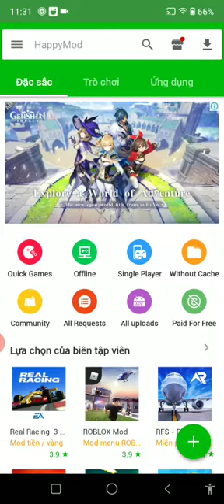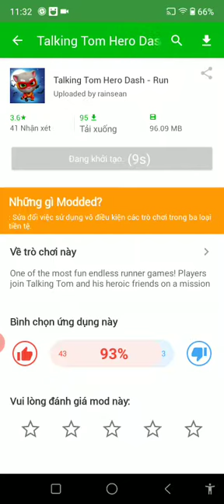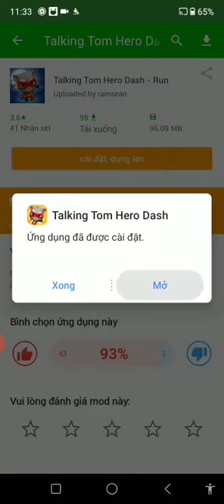Hướng dẫn tải Talking Tom Hero Dash Hack nhiều tiền và sở hữu về Titanium Force Tom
Hôm nay mình sẽ hướng dẫn các bạn tải về Talking Tom Hero Dash Hack nhiều tiền và sở hữu bộ Outfit Lực lượng Titan của Tom (Titanium Force Tom)
Bước 1: Tải về Happy Mod trước
Bước 2: Cài đặt Happy Mod ngay
Bước 3: Mở ngay và tìm kiếm Tom Hero Dash
Bước 4: Khi đã thấy Talking Tom Hero Dash - Run Game thì bấm vào đó nhé
Bước 5: Vuốt lên mà thấy phiên bản khác thì bấm vào đó
Bước 6: Thấy phiên bản v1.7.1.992 và thấy sửa đổi việc sử dụng vô điều kiện các trò chơi... thì bấm vào đó. Tính năng Mod này là tính năng giúp các bạn sở hữu Outfit Lực lượng Titan của Tom
Bước 7: Tải về ngay, khi đã tải về thì cài đặt ngay
Bước 8: Khi đã cài đặt xong thì mở nó ngay
Bước 9: Khi đã vao game xong thì bấm vào nhân vật
Bước 10: Bấm vào Outfit màu đen là có thể thấy ngay Outfit màu xanh lá Lực Lương Titan của Tom mà các bạn yêu cầu